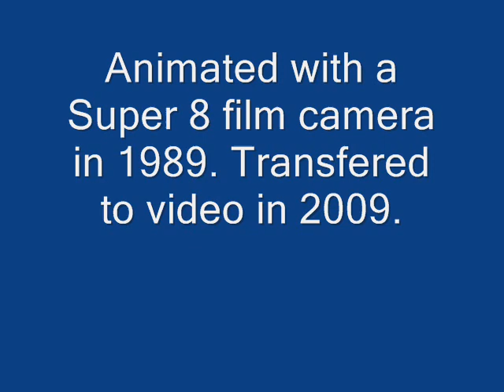Really Short Science Fiction "Building Blocks"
Super 8mm film Lego and clay animation by Karl and Stephanie Johanson in 1989. Background art by Stephanie Johanson.
The music was recorded in 1976 by John Wright (of "No Means No" and "Dead Bob") and I, using a monophonic Moog synthesizer to back up our echo-augmented singing.

I had the film transferred to DVD in 2009, then converted it to mpg and added sound. There are some light level issues due to the quality of the film camera and the age of the film.